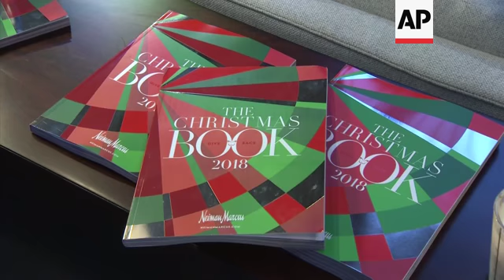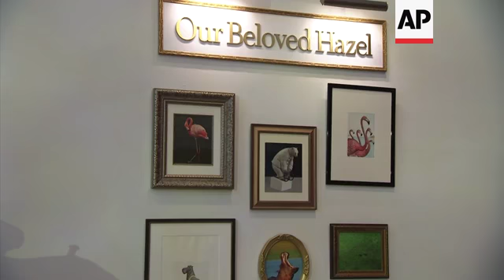From sugar to a solar yacht: Neiman Marcus shows of its 2018 fantasy gifts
(19 Oct 2018) FROM SUGAR TO A SOLAR YACHT: NEIMAN MARCUS SHOWS OFF ITS 2018 FANTASY GIFTS
Need a $7.1 million yacht? How about jumping out of a plane on a top secret spy mission with a $315,000 price tag? Perhaps a backyard luxury clubhouse sounds better, or a million pieces of candy.
No matter your taste, if you've got big bucks this is your time of year.
The Dallas-based Neiman Marcus luxury department store company showed off its 2018 list of over-the-top fantasy gifts, with an emphasis on fantasy.
The travel company Black Tomato is offering a once in a lifetime, 30-day trip for four to India, Nepal, Bhutan and the Maldives.
There will be five-star hotels, secluded lodges and chic safari tents.
But this is a wellness trip, so time with yoga masters, Hindu priests and monks is also involved.
So is a helicopter tour of the Himalayas and island cruises on a yacht.
Even better: the plane rides and guides are all private.
"These things don't come cheap but it is about the value you get," said Black Tomato co-owner Tom Marchant. "I can safely say that there is no other travel experience in the world that compares in terms of the magic and the magnificence of it."
Or, Danish sculptor Bjorn Okholm Skaarup, can cast a family pet or favorite creature for a giftee, complete with a trip to Florence, Italy, to spend time with Skaarup himself at his foundry. $200,000-plus, depending on the size of the bronze tribute.
For $325,000, Sugarfina will set up a custom candy bar and ship off four people first class to the Italian Riviera for a luxe hotel stay and visit to the company's candy factory in Genoa. The sugar junkies will spend the day with the company's founders, take a behind-the-scenes tour and create some custom candy of their own. The sweetest part: Candy shipments home for up to three years.
Sugarfina co-owner Rosie O'Neill calls it "the most over the top gift for any sweets lover."
Tennis fans can be the VIP of great Sloane Stephens, winner of the U.S. Open last year. And bring a guest to all four of the circuit's major events. That means trips to Paris, London, New York and Melbourne, Australia for a week in each place. Stephens will throw in a 45-minute match. $555,000.
A portion of proceeds goes to The Heart of Neiman Marcus Foundation for student arts support and other projects.